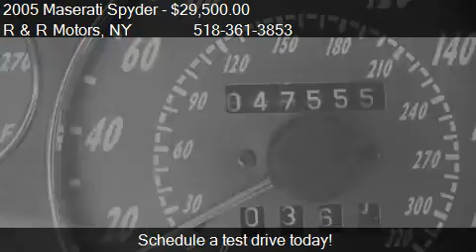2005 Maserati Spyder Grand Sport Spyder for sale in Queensbu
This 2005 Maserati Spyder Grand Sport Spyder is for sale in Queensbury , NY 12528 at R and R Motors.
Engine: V8 4.2L V8
Transmission: Automatic 6-Speed
Mileage: 47591
Contact R and R Motors 661 Route 17 K Queensbury , NY 12528 to test drive this 2005 Maserati Spyder Grand Sport Spyder today.